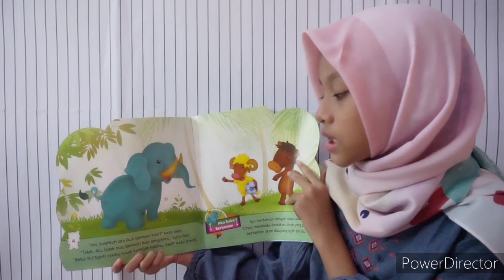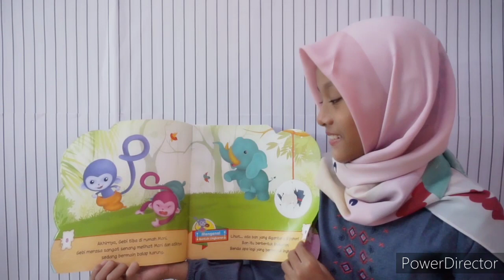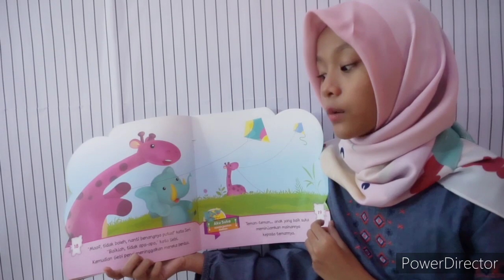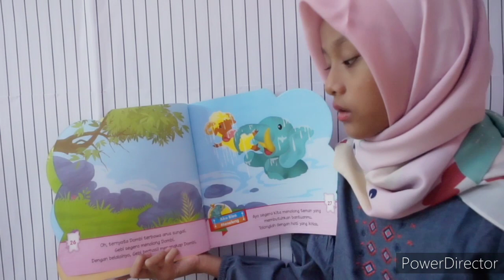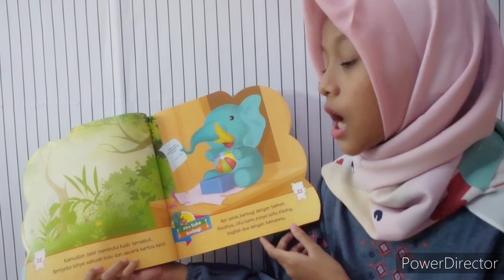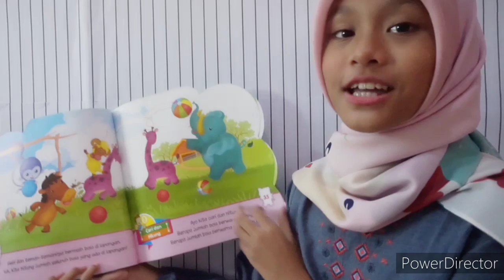Kado Untuk Gebi || Membaca Nyaring Dongeng Fabel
Kado Untuk Gebi

Penulis: Hasna Nelfia
Ilustrator: Imam Kr Moncol
Penerbit: Bestari Buana Murni

Gebi ialah gajah lucu dan baik hati. Tetapi tidak ada seorangpun yang mau bermain dengannya. Bahkan ia suka diejek oleh teman-temannya karena badannya yang besar.
Suatu pagi, Gebi mendapatkan kado di depan pintu rumahnya. Dari siapa dan apa ya isi kadonya? Kenapa dia mendapatkannya?
Simak cerita dari Rara ya teman-teman...